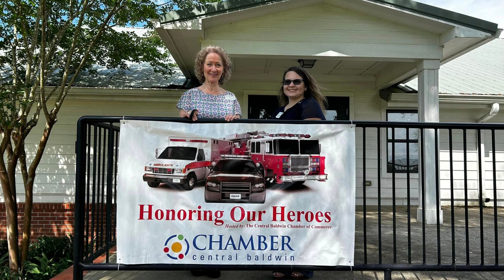2023 Honoring Our Heroes - First Responder Appreciation Lunch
This year we fed over 150 first responders from throughout Baldwin County!

Baldwin EMC

South Baldwin Regional Medical Center
L.A. Barbeque
Ashleigh Mooney - State Farm

Hamm Enterprises, LTD.
Riviera Utilities
Baldwin County Sheriff's Office
Campbell Hardware & Sporting Goods
City of Robertsdale

Lee Drug Store
Citizens Bank
Advantage Business Solutions
Town of Silverhill